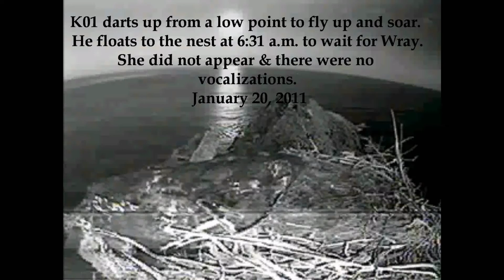K01's Graceful Fly-in at 6:31 a.m. - 01.20.2011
I did not see that K01 zoomed in from the far left bottom nest corner before we see him come up from the low point in the distance. That is neat! Later, all that was missing was Wray. Time will tell. K01 departed at 6:40 a.m., flying to the right. I edited some cam freezing that was not critical at all, fortunately.